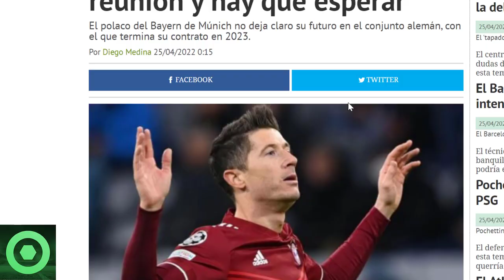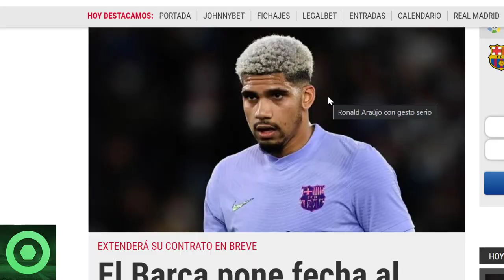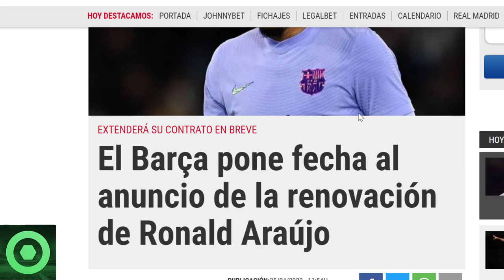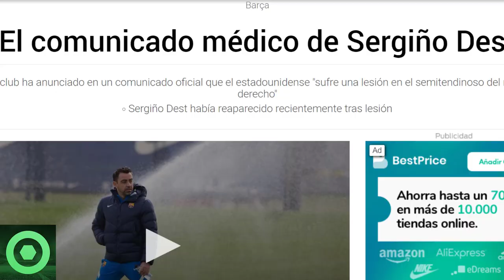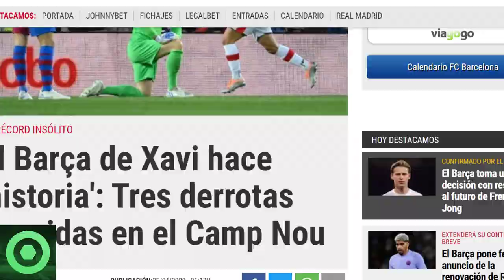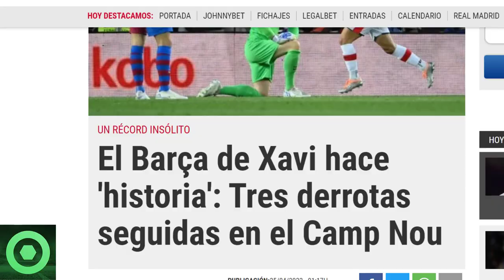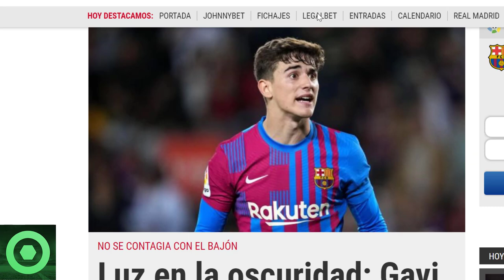💥¡𝗕𝟬𝟬𝗠!💥 𝗟𝗘𝗪𝗔𝗡𝗗𝗢𝗪𝗦𝗞𝗜 ROMPE Su 𝗦𝗶𝗹𝗲𝗻𝗰𝗶𝗼 🔴 𝗢𝗙𝗜𝗖𝗜𝗔𝗟: Nuevo 𝗟𝗲𝘀𝗶𝗼𝗻𝗮𝗱𝗼 En El 𝗕𝗮𝗿𝗰̧𝗮 🔴 𝗔𝗿𝗮𝘂́𝗷𝗼, 𝗚𝗮𝘃𝗶 🟥